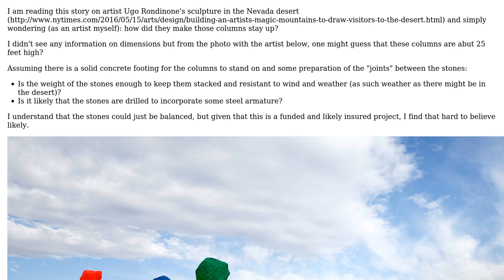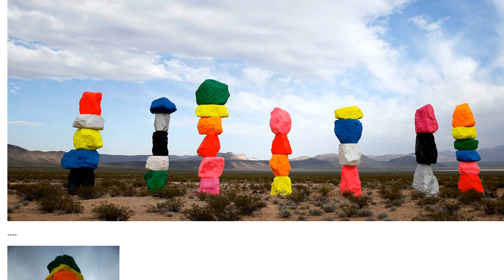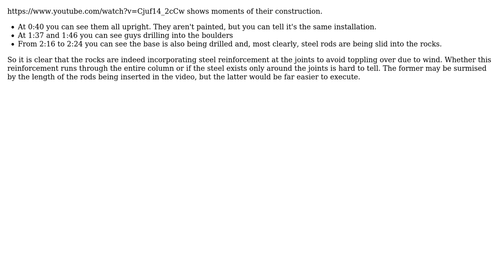Engineering: How do the columns in the 'magic mountains' sculpture stay up? (2 Solutions!!)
Engineering: How do the columns in the 'magic mountains' sculpture stay up?

With thanks & praise to God, and with thanks to the many people who have made this project possible! | Content (except music & images) licensed under CC BY-SA | Music | Images & others | With thanks to user Wasabi user spring user Chris Mueller user Chris Johns and the Stack Exchange Network Trademarks are property of their respective owners. You are responsible for your own actions.